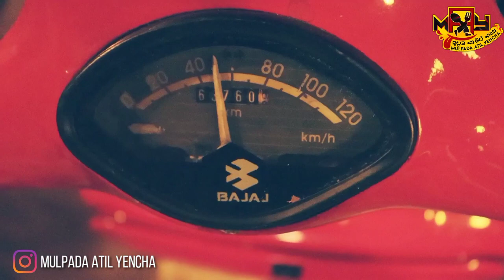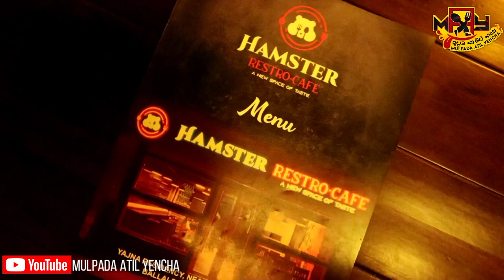Episode 016 | Sizzling Chicken Wings | Mexican Smoke Chicken | Creamy Pasta | Tulu Food Review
Hamster Restro Cafe is located opposite to Onyx Mangalore, We have reviewed 3 items that is Mexican Smoke Chicken, Sizzling Chicken Wings,  Creamy Pasta. This restaurant has many varieties like double Decker Burger, Mojito Drinks and many beautiful desserts.. The Location detail here under for your easy reference.

Gears we used for this video
Canon 200D Mark II
50mm Lense
Zoom Lense
Additional Lense
Phone 1
Phone 2